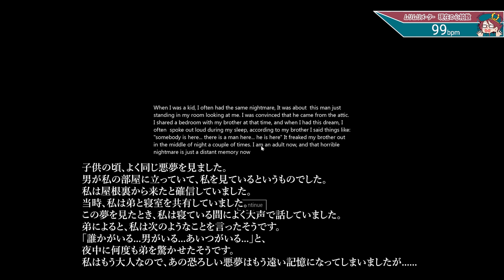今夜あなたは寝られなくなる？！小説のようにしっとりとした短編ホラーゲームが怖い！【There is a Man in the attic】鳥の爪団実況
今回の実況プレイは「There is a Man in the attic」です。

海外でじわじわ怖いと話題の短編ホラーゲーム。

🦉注意事項🦉

🦉SNSなど🦉

🦉メンバー登録とは？
🦉メンバー登録方法は？

・OtoLogic 様
・DOVA-SYNDROME 様
・自動作曲ちゃん

　など